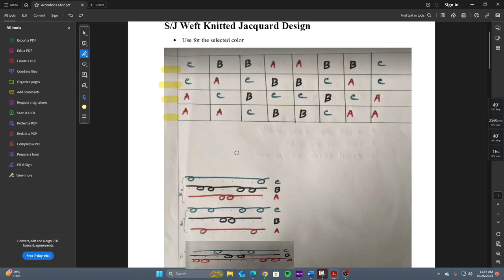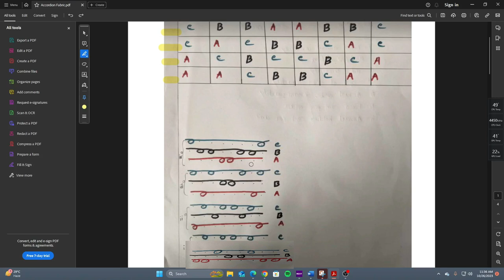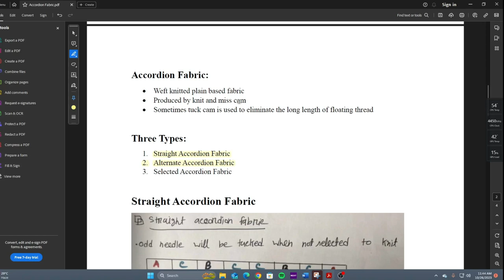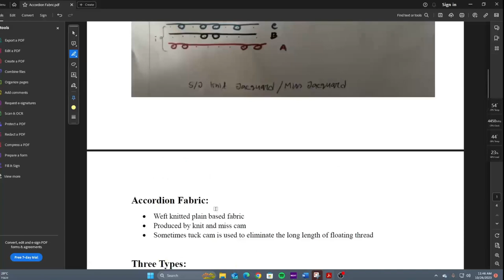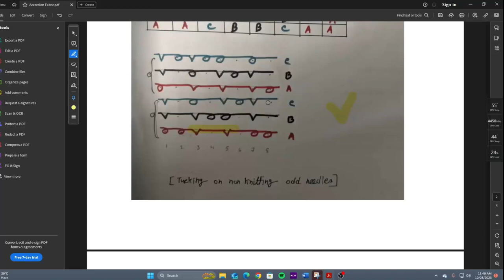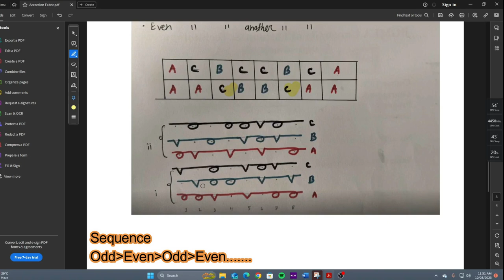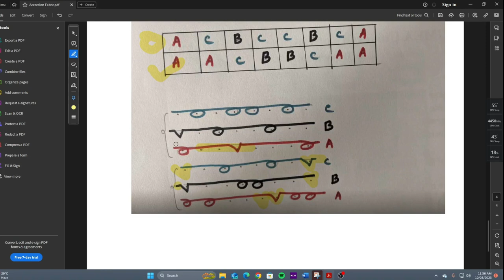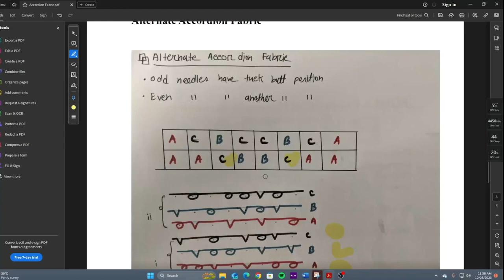S/J Weft Knitted Jacquard Design (Accordion Fabric)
Crystalline Textile Solution – CTS is a textile based platform which is launched with the intention of helping textile and apparel industry students to improve their knowledge and skills in textile and garment sector.